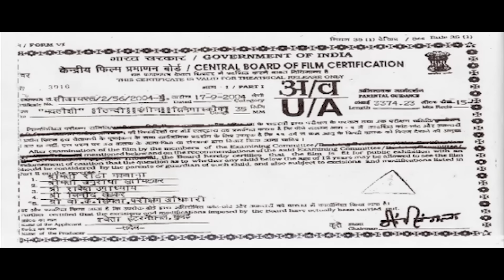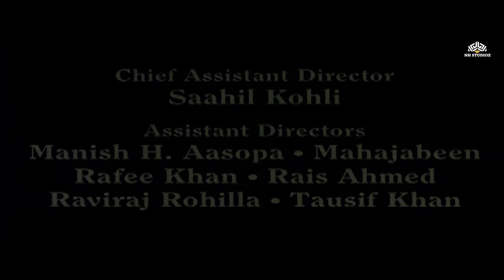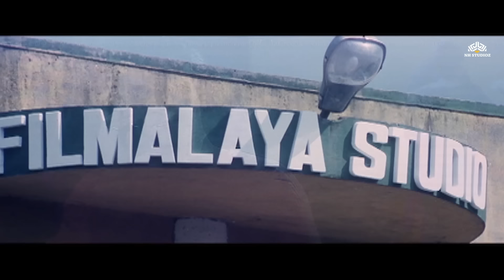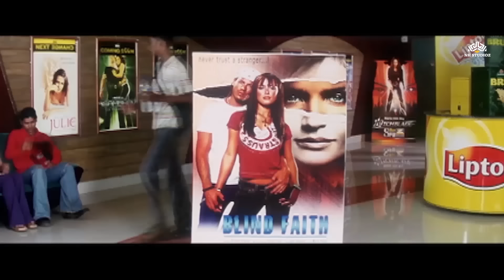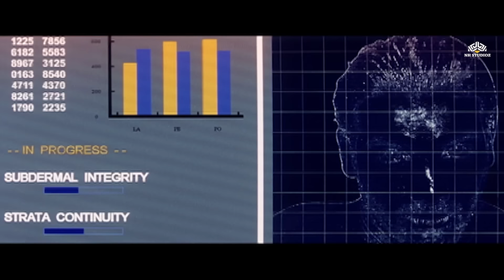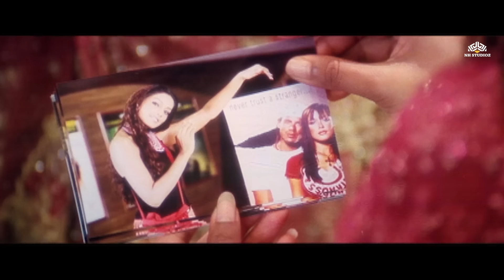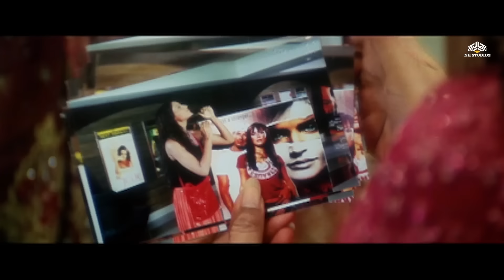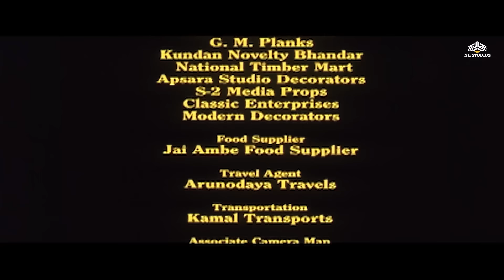बॉलीवुड की आग: जॉन और बिपाशा की मधोशी (2004) रोमांस - Full HD Movie | Madhoshi (2004)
"Madhoshi" is a Bollywood film that revolves around the intense love story of Anupama and Aman. When Aman is mistakenly identified as a terrorist and killed, Anupama's world collapses. However, she meets Aman's lookalike, Aditya, who helps her heal and find closure. But as their relationship blossoms, dark secrets from the past resurface, testing their love and resolve.

Movie : Madhoshi (2004)
Film cast : John Abraham, Bipasha Basu, Priyanshu Chatterjee, Smita Jaykar, Anang Desai, Shweta Tiwari, Rajeev Varma, Vikram Gokhale, Nandita Puri, Monisha, Adi Irani, Naina Dhaliwal, Ghanshyam Garg
Singer : Alka Yagnik, Roop Kumar Rathod, Sadhana Sargam, Sonu Nigam, Sukhwinder Singh, Sunidhi Chauhan, Udit Narayan
Lyricist : Shakeel Azmi
Music Director : Roop Kumar Rathod
Film Director : Tanveer Khan
Film Producer : Anil Sharma

Enjoy Bollywood videos and movies starring your favorite stars like Rajesh Khanna, Hema Malini, Mithun Chakraborty, Shatrughan Sinha, Rishi Kapoor, Madhuri Dixit and Sanjeev Kumar and many more on NH Movies